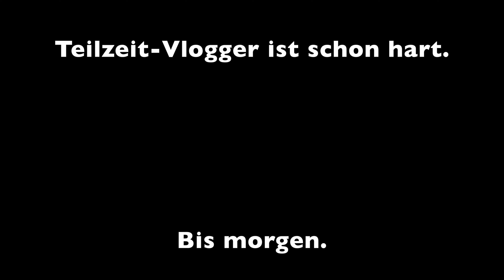Endlich Freitag - Daily-Vlog St.2-119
Das Wochenende kommt in greifbare Nähe.

Mein Equipment:

-Sony FX30
-Sony a6400
-MacBook Pro
-iPadAir2